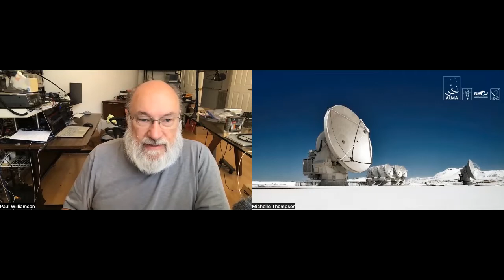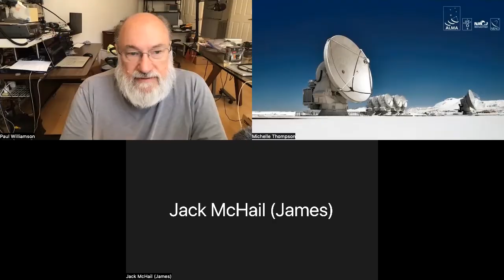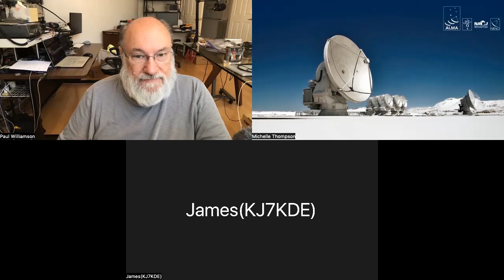ORI FPGA Standup 7 June 2022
Uplink progress, Remote Lab South plans, and "can't avoid Petalinux" with the encoder side.